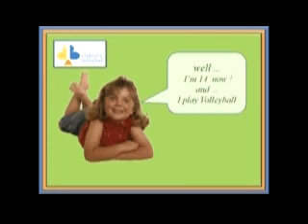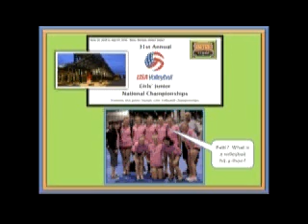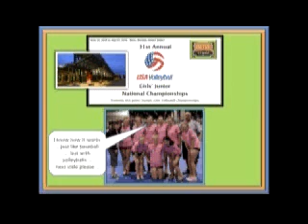Aleka's Club One Letter Movie 4.4.mp4